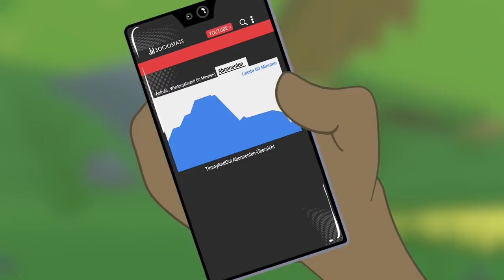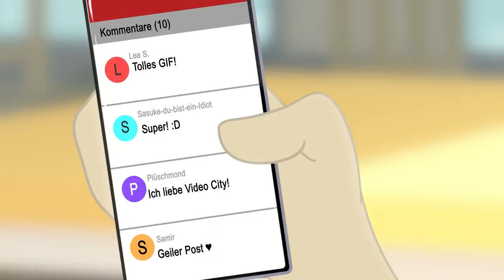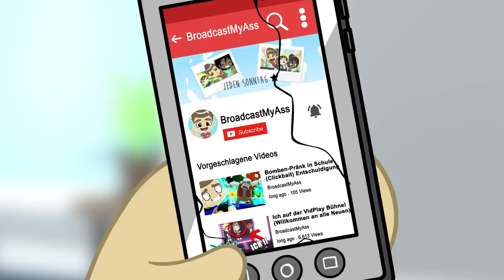Darüber musste ich schweigen!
Episode 5 – Part B: Über diesen Werbedeal sollte ich schweigen

Inhalt:
Timmys Kanal wird immer größer! Die Lügen stapeln sich immer weiter auf und jetzt will auch noch der App Entwickler von VideoCity einen Deal mit Timmy machen...

BMA ist eine satirische Zeichentrickserie, in der es um drei Freunde der Generation Z geht, die vom großen Online-Erfolg träumen, um so dem öden Dorfleben zu entfliehen. Auf ihrer Reise erleben und durchqueren wir mit ihnen alle schönen und grauenvollen Facetten des YouTube-/Social Media Kosmos – vom Online-Populismus bis hin zum groß inszenierten Drama für die Klicks.

voices:
darkviktory - Timmy @darkviktory
Gong Bao - Stein @GongBao
Myriam McFly – Lana @mymphoenix
Birte Baumgart - Timmys Mum
Der Miep - Mitarbeiter 1
Sandra Heise - Mitarbeiterin 1
TommyTalks - Mitarbeiter 2 @TommyTalks
SnappyInc - Trixie @SnappyInc

Animation: darkviktory studios

BMA gehört zu funk.